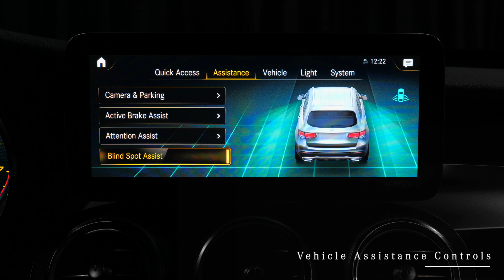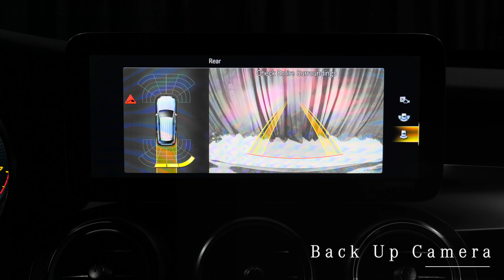For Sale - 2022 Mercedes-Benz GLC 300 SUV Mercedes Dealer Phoenix AZ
This Graphite Grey Metallic 2022 Mercedes-Benz GLC 300 SUV with Magma Grey/Black interior is proudly offered by Mercedes-Benz of Arrowhead MB of Arrowhead is a new and used Mercedes dealer locating in Peoria Arizona also providing Sprinter and Metris Van sales and service.  Our Mercedes dealership is located near North Scottsdale and Phoenix and covering the West Valley for Sales, Service and Parts for Mercedes.

2022 Mercedes GLC 300 review chapters:
00:00 | Exterior Wheels and Mirrors
00:31 | Interior Seating, Ambient Lights
01:06 | Front Grille, Engine and  Exterior Lights
01:45 | Trunk Cargo, Interior and Backseat
02:45 | Touchscreen Display and Rear Camera

This 2022 Mercedes GLC 300 SUV interior specs and exterior packages from Mercedes-Benz includes:
Wheels: 8J X 18 Et 38 Split 5-Spoke: $0
Graphite Grey Metallic: $750
Magma Grey/Black, MB-Tex Upholstery: $0
Natural Grain Grey Oak Wood Trim: $0
Emergency Spare Wheel: $200
Crystal Grey Fabric Headliner: $0
12.3" Digital Instrument Cluster: $750
First Aid Kit: $35
Led Logo Projectors: $200
This SUV gives you versatility, style and comfort all in one vehicle. Pull up in the vehicle and the valet will want to parked on the front row. This Mercedes-Benz GLC 300 is the vehicle others dream to own. Don't miss your chance to make it your new ride. This is about the time when you're saying it is too good to be true, and let us be the one's to tell you, it is absolutely true.  STK - A13795